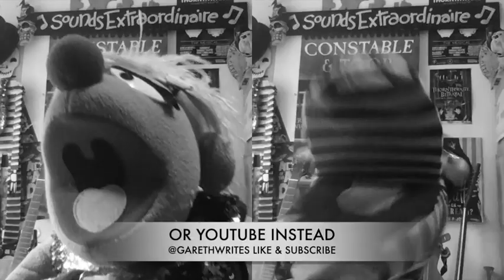I'll SEE YOU ON BLUESKY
Elon wants to charge us to tweet. This might be the end for twitter but it's not the end for the - whatever the opposite of viral is - sensation that is scrollthemusical